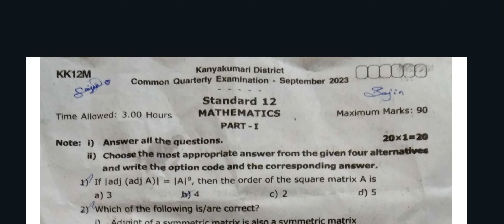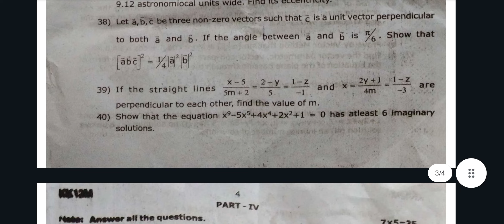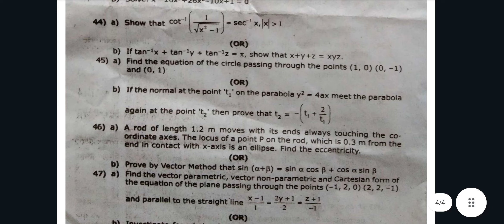12th Maths quarterly exam question paper 2024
12th maths quarterly exam question paper 2024